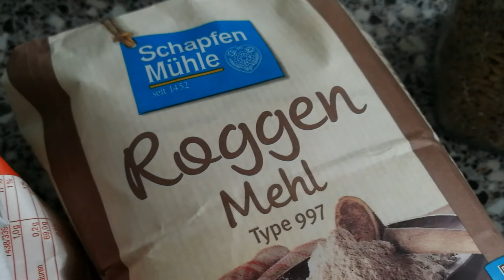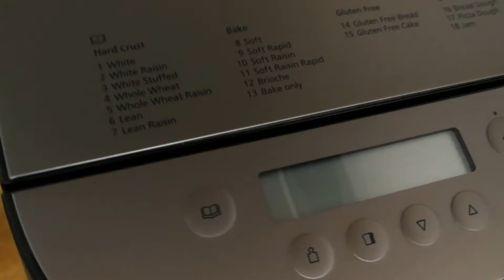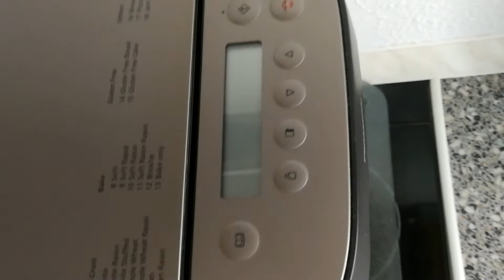Brot🍞Ein Brotbackautomat ist ein elektrisches Küchengerät, das teilautomatisch Brot herstellen kann.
Ein Brot zu backen ist gar nicht schwer und lässt sich bereits aus nur drei Zutaten herstellen. Egal ob saftiges Vollkornbrot oder einfaches Roggenbrot, Laugenstangen oder Walnussbrötchen

Der Trend in Deutschland geht immer mehr zum Selbermachen anstatt Fertiges zu kaufen. Neben vielen anderen Themen ist das auch in der Ernährung so. Es wird mehr auf die Gesundheit geachtet und alle Zusatzstoffe genau unter die Lupe genommen. Deshalb entscheiden sich auch immer mehr Menschen, ihr Brot selber zu backen. Die Vorteile: Wenn du selbst dein Brot bäckst, kannst du genau bestimmen, welche Zutaten hineinkommen und welche nicht. Das ist besonders wichtig, wenn du an bestimmten Unverträglichkeiten oder Lebensmittelallergien leidest. Außerdem ist das Brot schön frisch und lässt dein Zuhause herrlich duften!
Je nach Geschmack werden die Brote mit natürlichem Sauerteig oder auch Hefe gebacken, wobei Sauerteig meist für kräftigeres Gebäck verwendet wird.